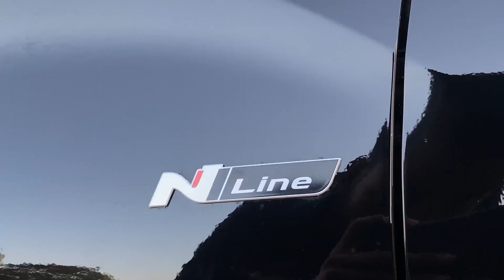Creta N line | Get Protected by Arminda PPF ( Paint Protection Flim )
One roof for every service that you need!

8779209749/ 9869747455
Our Services :-
• Ceramic/ Graphene Coating
• Premium Detailing/ Paint Sealants
• Interior Cleaning/ Foam/ Steam Wash
• PPF (Paint Protection Film)
• Sun-Control Films/ Window Tints
• Custom Wraps
• Painting/ Denting Work
• Custom Paint Job
• Insurance Claim
• Restoration Work
• Servicing/ Repair
• Engine & Transmission Work
• Electrical & Sensors Work
• AC Work
• Infotainment System
• Genuine Seat Cover
• Floor Lamination/ Matting
• Basic Accessories
• Interior customization
• After Market Parts & Body Kits
• Pre-owned Cars
& Much more..

*Address:-
H9 AUTOMOTIVE
Sai Anand Apartment, Beside Rainart, Shastri nagar, Thane- West, Maharashtra 400606